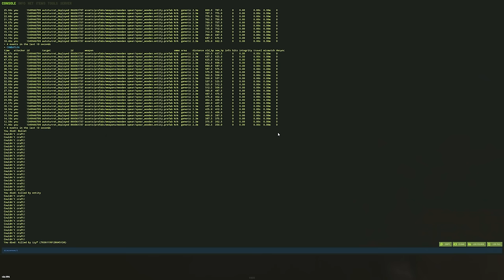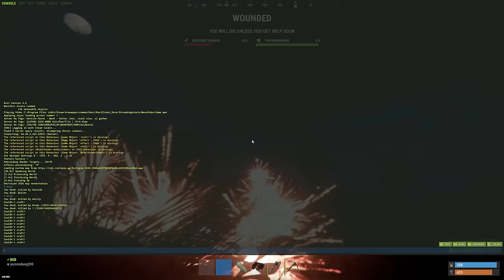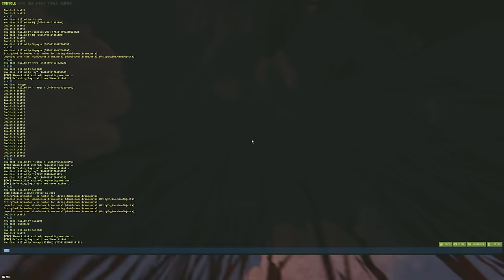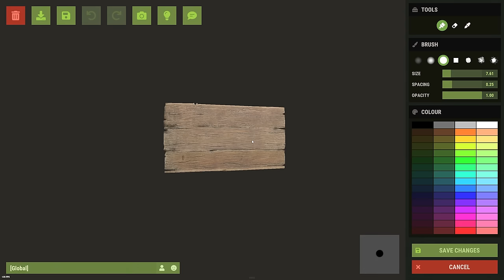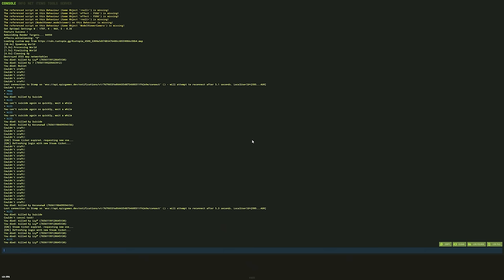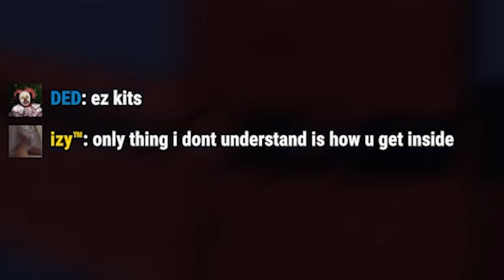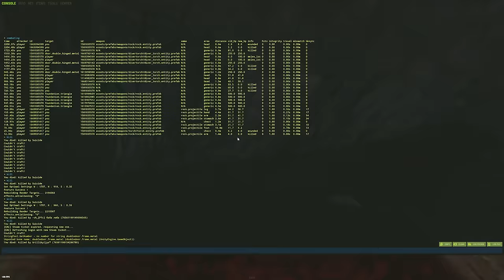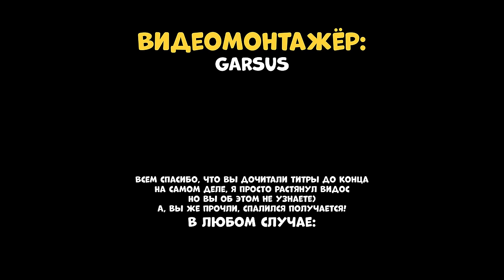ИСТОРИЯ крепкой ДРУЖБЫ! КАК Я СТАЛ лучшим ДРУГОМ для ЗЛЫХ ИНОСТРАНЦЕВ! CheZee. Rust | Раст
ОГРОМНОЕ СПАСИБО Сеньеру GARSUS за помощь в создании этого видоса. Он легенда!

Однажды, я попал на остров...И тогда я еще не знал, что им правят БАНДИТЫ! Я провел 100 дней среди ПРЕДАТЕЛЕЙ, БОЛИ и КЛАНОВ и смог обрести КРЕПКУЮ мужскую ДРУЖБУ! Драма и БОЕВИК! Я думаю - это мой ЛУЧШИЙ РОЛИК! Тут есть МОНТАЖ и СУПЕРЧИЗЕРСКИЕ ПЕРЕХОДЫ! Да, те САМЫЕ черненькие :) И обязательно поддержи видик лайкосом, я старался :3

Мой ПК от KING-KOMP.com
Видеокарта: RTX 4090
Процессор: I9-14900k
ОЗУ: Fury 64gb 6000ghz
Блок Питания: 1050вт
Материнская плата: MSI Z790
HDD 2Tb
Клавиатура: HyperX Alloy FPS
Мышь: Logitech G Pro Wireless
Наушники: HyperX Cloud Core